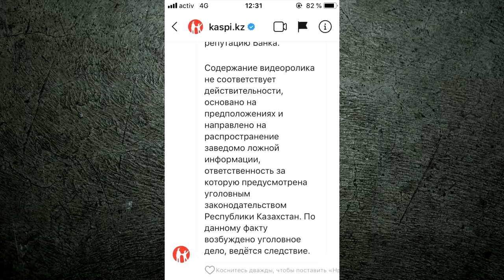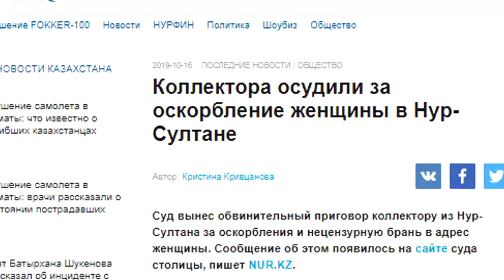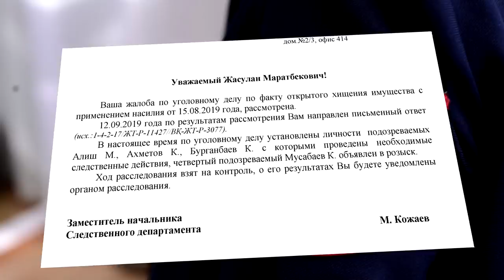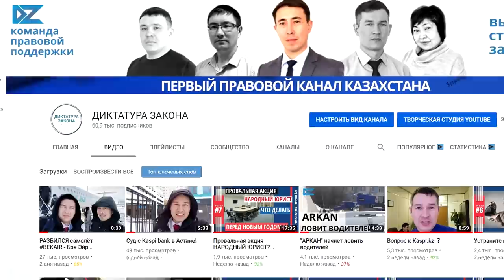ЧТО УСПЕЛ НАТВОРИТЬ KASPI? ПОДВОДИМ ИТОГИ + кадры из ЗАЛА СУДА!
Каждый год, по традиции, мы пробегаем по главным событиям уходящего года. Смотрим на свои дела и пытаемся извлечь для себя что-то полезное.
Что получилось в 2019-ом ? Смотри в этом видео!

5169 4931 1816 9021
KAIRAT SMAGULOV